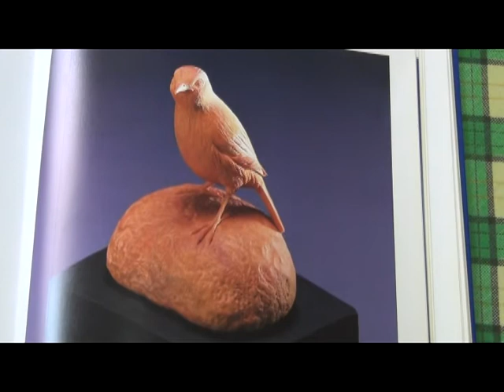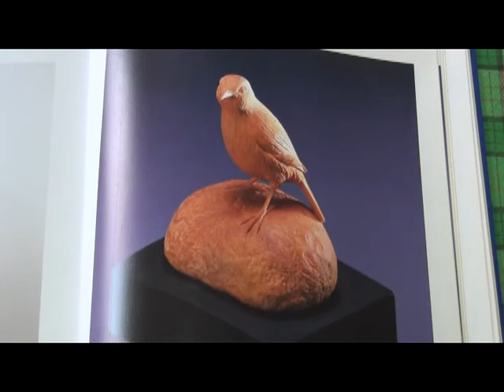我的木雕生涯- 林信安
雕刻是我的最愛也是從小的志願，小時候住在山上總是拿的木塊敲敲打打，叔叔送我17把雕刻刀，開起我得木雕生崖路。
國中畢業就拜師學藝，先拜蔡其全為師，後又跟隨蔡共新師父學習，也曾到過交趾陶工作室學習，奠定深厚藝術基礎。
當兵返鄉兄長建議走自己的路，乃與兄長在梅花小城成立克難式的工作室從事創作，有感傳統雕刻工具不敷使用，故也開始研發新型雕刻工具，讓雕刻能更得心應手。
作品以融入生活為主，舉凡生活周遭的人物、花草、瓜果皆為創作的泉源。第一次參賽即獲得首獎，因此對木雕創作更具信心。因年年獲獎，故參展邀約熱絡。